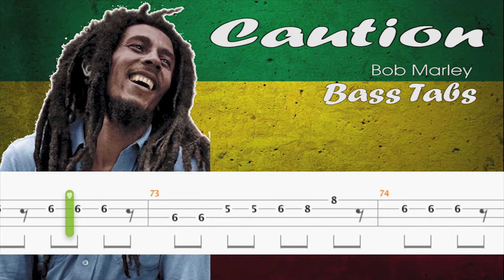Caution - BOB MARLEY (Official Bass Tabs)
he following is a A-Z list of all songs by Bob Marley:

400 Years
Acoustic Medley
Adam And Eve
Africa Unite
African Herbsman
Ambush In The Night
Amen
Baby We've Got A Date (rock It Baby)
Babylon System
Back Out
Bad Card
Bend Down Low
Blackman Redemption
Brain Washing
Brand New Second Hand
Buffalo Soldier
Burnin' And Lootin'
Bus Dem Shut (pyaka)
Caution
Chances Are
Chant Down Babylon
Cheer Up
Coming In From The Cold
Comma Comma
Concrete Jungle
Could You Be Loved
Craven Choke Puppy
Crazy Baldheads
Crisis
Cry To Me
Dewdrops
Do It Twice
Don't Rock The Boat
Donna
Dreamland
Duppy Conqueror
Easy Skanking
Exodus
Forever Loving Jah
Freedom Time
Fussing And Fighting
Get Up, Stand Up
Give Thanks And Praises
Gonna Get You
Good Lovin Feat. Lauren Hill
Guava Jelly
Guiltiness
Hallelujah
Hammer
High Tide Or Low Tide
How Many Times
Hypocrites
I Am Going Home
I Can See Clearly
I Know
I'm Still Waitin'
Iron Lion Zion
Is This Love
It Hurts To Be Alone
Jah Live
Jailhouse
Jammin'
Johnny Was
Judge Not
Jump Nyabinghi
Kaya
Keep On Moving
Kinky Reggae
Let Him Go
Lick Samba
Lively Up Yourself
Looking Your Big Brown Eyes
Love And Affection
Melow Mood
Midnight Ravers
Misty Morning
Mix Up, Mix Up
Mr Brown
Mr. Chatterbox
My Cup
Natty Dread
Natural Mystic
Night Shift
No More Trouble
No Sympathy
One Cup Of Coffee
One Drop
One Dub
One Foundation
One Love
One Love | People Get Ready
Ornerstone
Pass It On
Pimper's Paradise
Positive Vibration
Punky Reggae Party
Put It On
Rainbow Country
Rasta Man Chant
Rastaman Live Up!
Rat Race
Real Situation
Rebel Music (3 O'clock Roadblock)
Redder Than Red
Redemption Song
Revolution
Ride Natty Ride
Riding High
Rock It Baby
Rocking Steady
Roots
Roots Rock Reggae
Roots, Rock, Reggae
Running Away
Satisfy My Soul
Satisfy My Soul Jah Jah
Screw Face
She's Gone
Shock Of Mighty
Simmer Down
Slave Driver
Small Axe
Smile Jamaica
Smoke 2 Joints
So Jah Seh
So Much Things To Say
So Much Trouble In The World
Soul Almighty
Soul Rebel
Soul Shakedown Party
Sound The Trumpet
Stand Alone
Stiff Necked Fools
Stir It Up
Stop That Train
Sun Is Shining
Sun Is Shining (funkstar Deluxe Remix)
Survival
Talkin' Blues
Talking Blues
Teenager In Love
Thank You Lord
The Heathen
Them Belly Full (but We Hungry)
There She Goes
This Train
Top Rankin'
Trench Town
Trenchtown Rock
Try Me
Turn Your Lights Down Low
Waiting In Vain
Wake Up And Live
Want More
War
We And Dem
Who The Cap Fit
Why Should I
Work
Zimbabwe
Zion Train